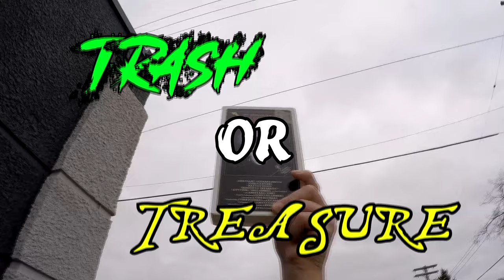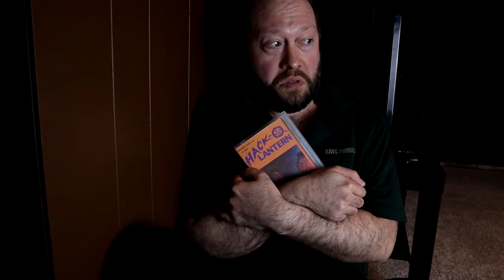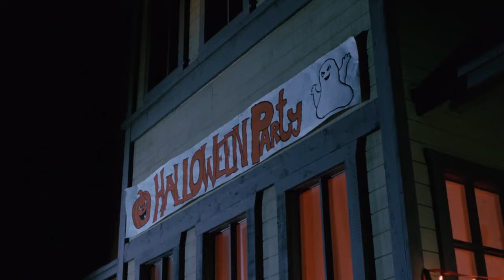The Best Cheesy Movie To Watch on Halloween Night? Hack-O-Lantern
Hack-O-Lantern aka Halloween Night is a cheesy straight to video 80's Horror Film. Grandpa is using his grandson Tommy as a pawn to summon the devil on Halloween Night. Is it so bad it's good? Trash or Treasure? Watch to find out.